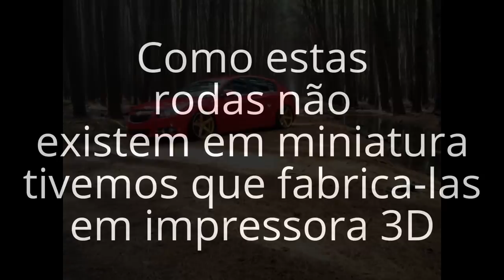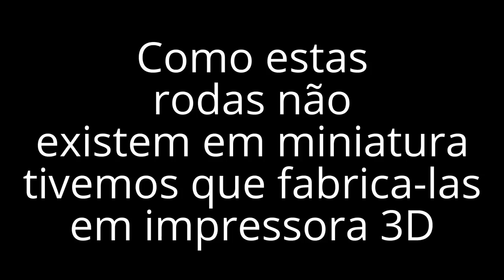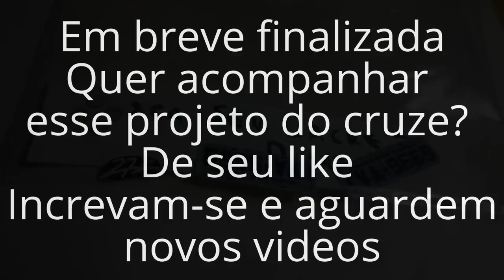Chevrolet Cruze Rodas Vossen - Miniatura 1/18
Projeto Chevrolet Cruze com rodas Vossen aro 20 em miniatura 1/18..
Quer ver esse belo cruze concluído em miniatura 1/18?
E vc que tem seu carro rebaixado, classico, esportivo ou original e gostaria de uma réplica idêntica pra guardar ou levar pra algum encontro automotivo.. Entre em contato